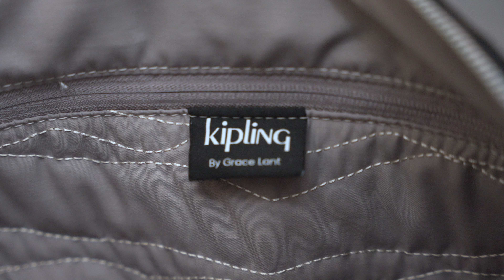SS22 IWD Art Festival Grace